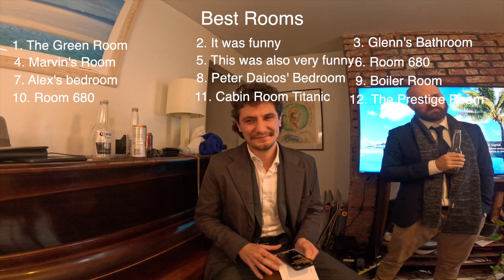Episode 10: The Season Finale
My Dawgs, welcome to the season 1 finale. Few good jokes in here.  But it's time for the fellas to take some time off, rip and tear, and generally give 'em hell for a month, but we'll see you back here in a month.

And remember, Don't let the bad guys win.